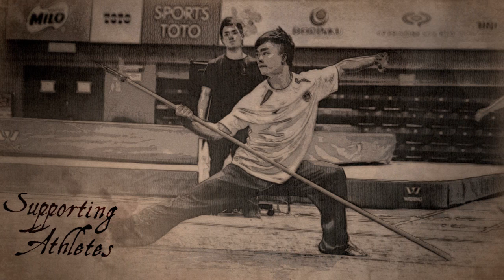An interview with Liu Tao and The Hong Kong Wushu Team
An interview with head coach Liu Tao and the Hong Kong Wushu Team in training, featuring Geng Xiao Ling, Yuen Kaying and Zhuang Jiahong at the Hong Kong Sports Institute Wushu Department - December 2014